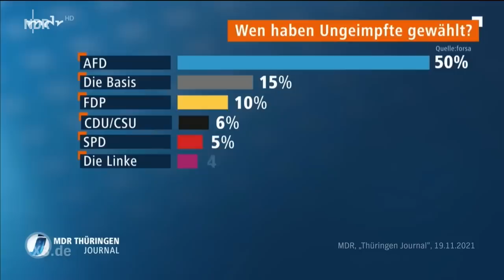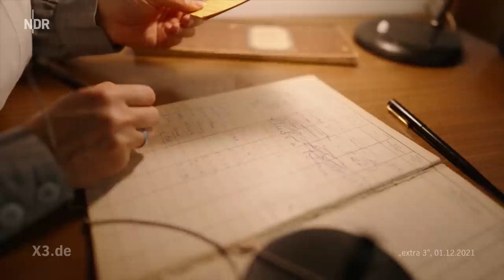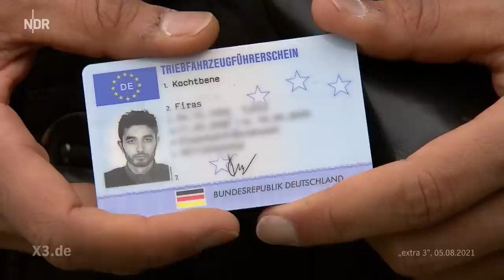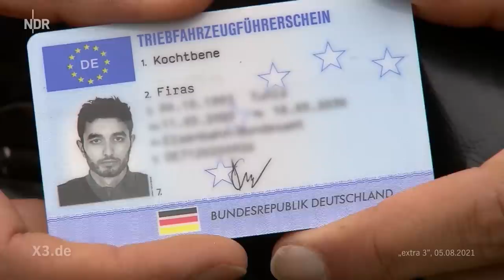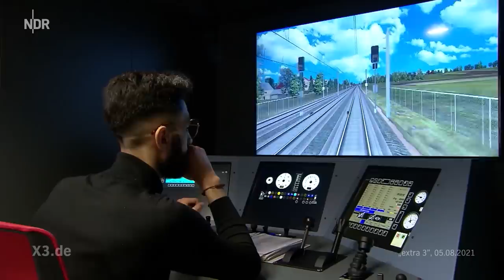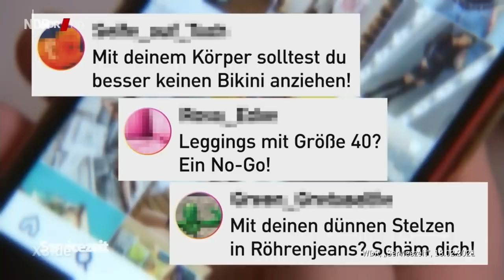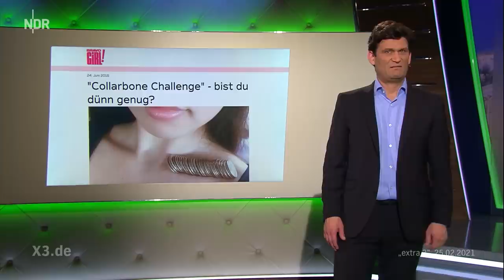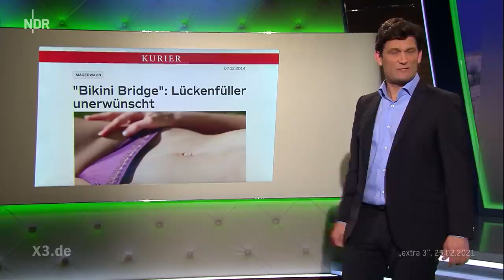Best-of extra 3 vom 09.11.2022 im NDR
Song für die Ampel | Reparieren: Ein Fremdwort in unserer Gesellschaft | Song für die Deutsche Bahn | Bodyshaming: Die schrecklich perfekte Familie  - Christian Ehring zeigt ein Best-of der vergangenen Monate.

Aufgrund eines Warnstreiks der Beschäftigten beim Norddeutschen Rundfunk wird es diese Woche keine aktuelle Ausgabe geben. Stattdessen präsentieren wir ein kleines Best-of der vergangenen Monate. Viel Spaß dabei und bis zum 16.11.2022 - dann wieder mit einer frischen Sendung!